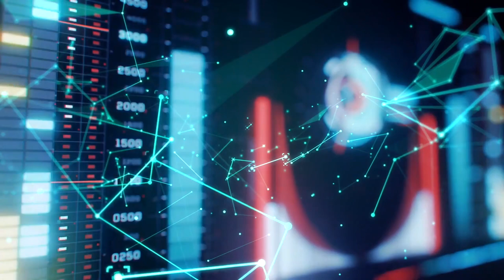BItcoin Cash: Humility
I don’t expect anyone else to take on a weeklong water fast as I am. But, I do believe that joining me, on Leap Year Day, February 29th to abstain from the current conflict altogether and spend the day instead reflecting on how you could be acting in your own self-interest, will be of immense profit. I believe this is even more so the case because it can be done as a wider community. It is a time for us to heal ourselves as individuals and, as a result, recall why we have devoted our efforts to this movement in the first place. I sincerely hope you will join me in this special moment. We, and the generations to follow us, have everything to gain and nothing to lose from each of us being the most valuable member of the Bitcoin Cash network that we can be.